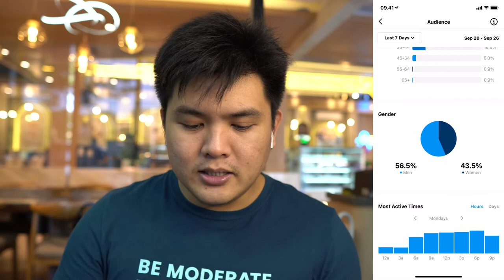Kapan Waktu Post Konten Instagram yang Tepat agar Jangkauan Optimal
Belajar mengetahui Kapan Waktu Post Konten Instagram yang Tepat agar Jangkauan Optimal

Salah satu aspek yang penting untuk diperhatikan dalam  mengoptimalkan jangkauan Postingan Instagram adalah menentukan jam posting yang juga tepat. Sehingga penting memahami hal ini.

dan dapatkan